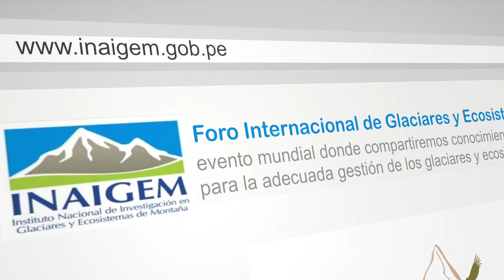¡Somos el Foro Internacional! ¡Somos INAIGEM!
¡Somos el Foro Internacional de Glaciares y Ecosistemas de Montaña! ¡Somos INAIGEM!